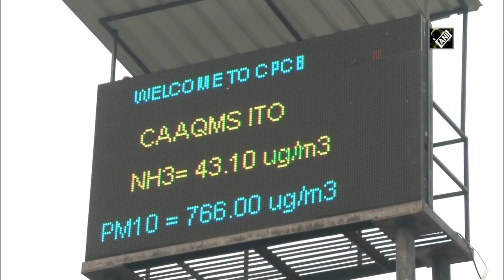Pollution on rise in Delhi, locals continue to suffer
New Delhi, Nov 06 (ANI): Delhiites continued to breathe poor air. On November 06, the quality index stood in ‘severe’ category, according to Central Pollution Control Board. Kejriwal-led government on November 05 announced a ban on crackers to combat pollution in view of Diwali festival. State government has also introduced several campaigns to control pollution like “Red light on, Gaadi off”.